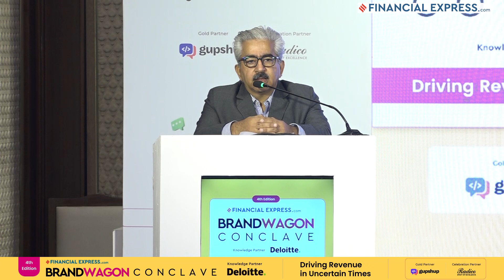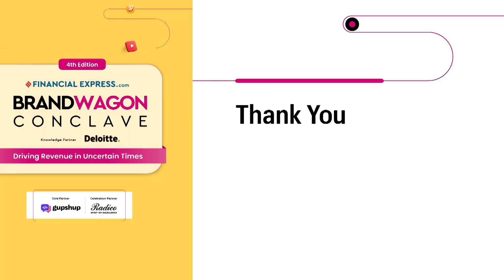Opening Address by Sanjay Sindhwani, CEO, Indian Express Online Media